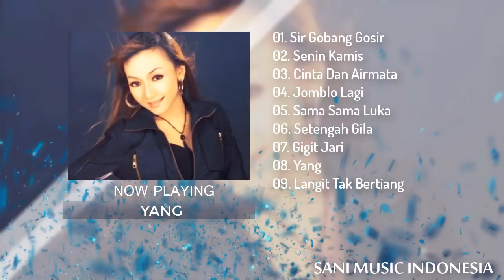Erlin Syahara - Kompilasi Lagu Terbaik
00:00 Sir Gobang Gosir
5:38 Senin Kamis
11:23 Cinta Dan Airmata
15:33 Jomblo Lagi
21:11 Sama Sama Luka
26:58 Setengah Gila
31:06 Gigit Jari
36:10 Yang
40:16 Langit Tak Bertiang

Follow Sani Music Indonesia:
Instagram CP Publisher : 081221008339 / 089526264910